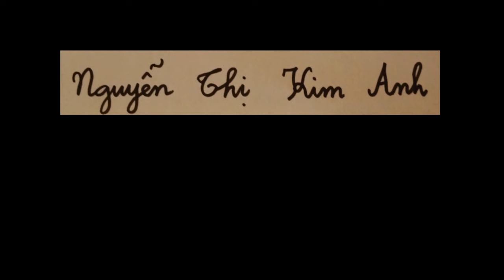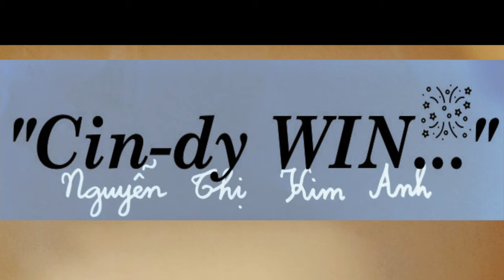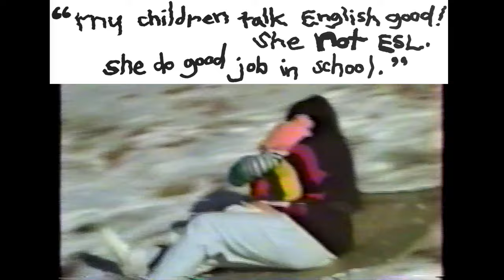VELCRO SHOES Film by Cindy Nguyen Director's Cut 2020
Due to the current situation, my family and I have been physically separated across the East and West Coast. I initially wrote a version of this essay while living and working in Vietnam and Jimmy Tran made accompanying visuals

In the longer essay, I reflect on how my ‘Vietnamese language’ is deeply tied to the textures of my specific family history as Catholic refugees, relocated to southern California, and coming of age in the 90’s. The initial essay meditates on the feeling of loss of maternal language and nostalgic yearning for the comforts of family, love, and acceptance. Yet, in this film, I also wanted to focus on how language and memories transform in ways that heal and nurture the soul in difficult times. This is the only video footage we have of our childhood because my uncles made these home videos to send to our family still in Vietnam who were not able to leave. Through making this film, I feel like I can transcend our physical and temporal distance, remember the brighter loving moments, and hope for the time when we as a family can be reunited again.